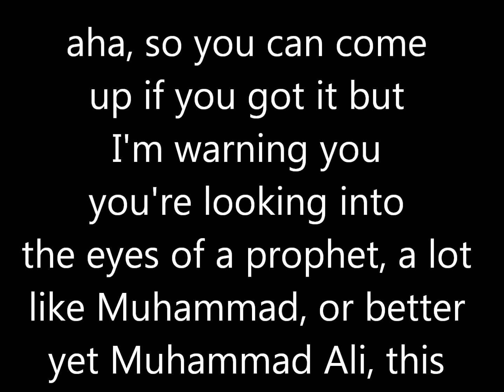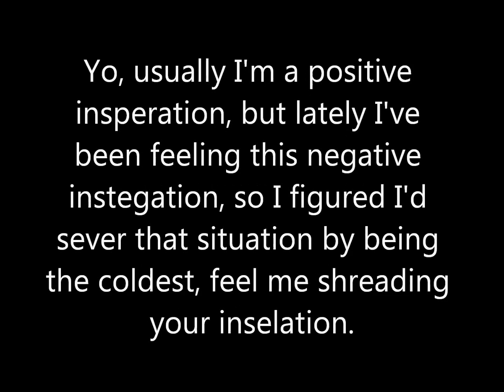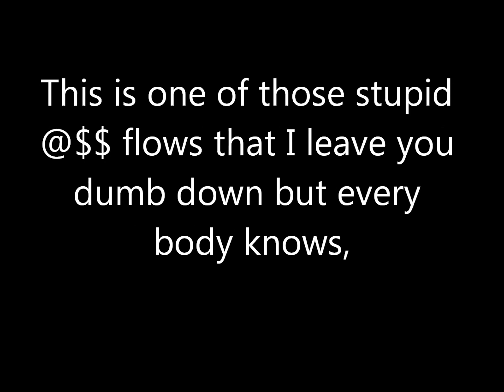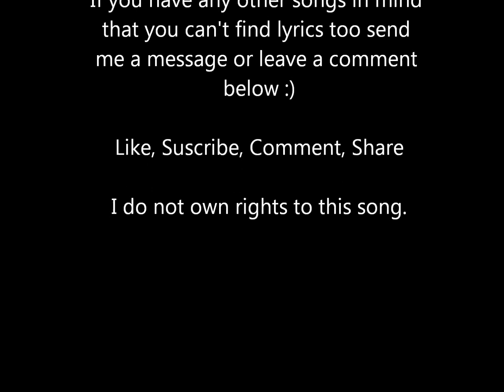Yonas- Stupid Brilliance Lyrics